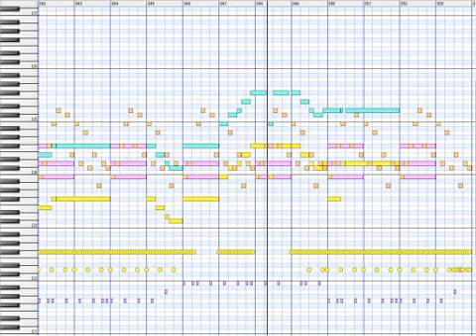【東方MIDI】亡失のエモーション【東方心綺楼】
上海アリス幻樂団 黄昏フロンティア 東方project 第13.5弾『東方心綺楼　〜 Hopeless Masquerade』より
秦こころのテーマ

パトラッシュ、メロンパン買って来いよ。

【使用ソフト】
Domino

【歯用音源】
SD-20